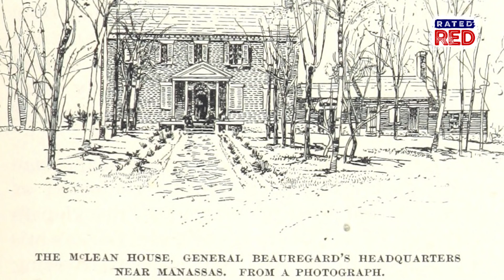How the Civil War Kept Showing Up in Wilmer McLean's Yard | Strange Heartland History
After the battles of First and Second Manassas, Wilmer McLean was tired of the Civil War being fought in his yard.
So he moved his family to a small hamlet called Appomattox Court House, where he believed it'd be quiet. Little did he know, the war would come knocking again.
Check this out!!!